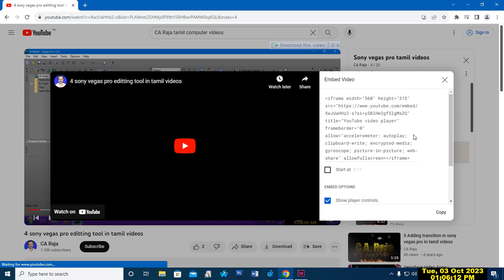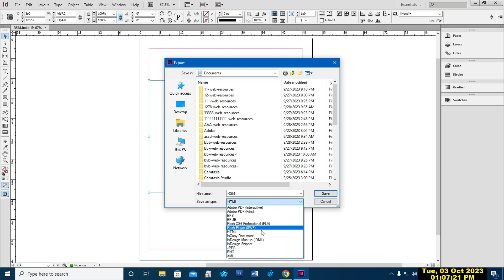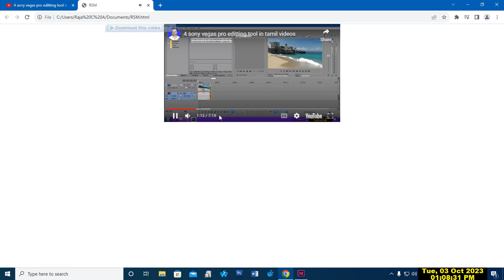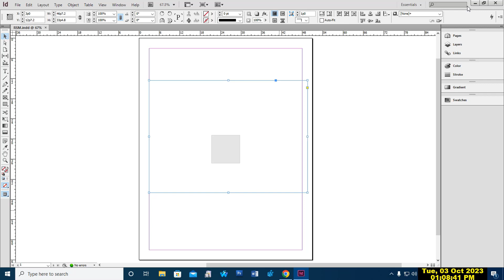adobe indesign how to insert HTML or embed tutorial ion tamil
how to insert HTML iin adobe inDisign